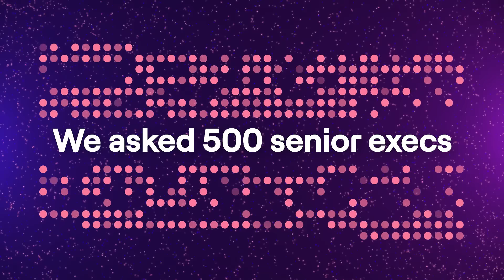Cloud Evolution: Make innovation a habit | HCLTech Research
Cloud is still evolving. But it has proven to be a scalable, cost-effective way to do computing and it's becoming the optimal business platform for organizations that are transforming to grow at scale. But are businesses making the most of cloud?
See what your enterprise can do to make cloud strategy part of your overall business strategy, the challenges you might face and the rewards that will follow.